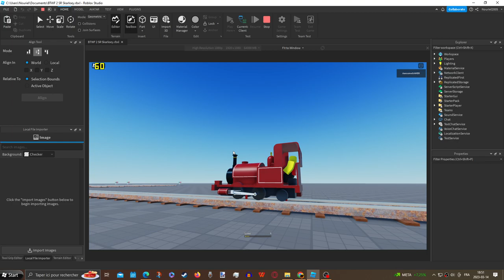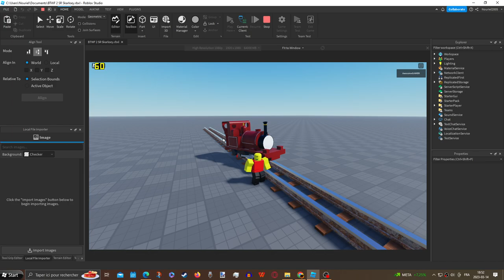BTWF 2 Model Building Process - Skarloey's Lining Test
We've added lining to Skarloey!